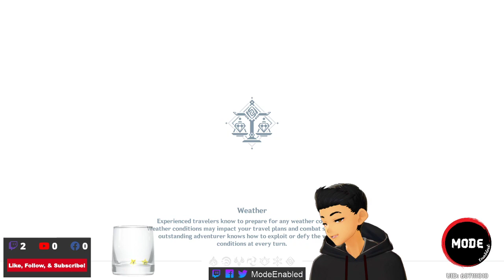NEW Avatar (web cam) Quests, Loot, & Exploration! PC, AMA, +BG Music! Come Chill.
Genshin Impact - Chill Stream come say hi! We'll be doing quests, loot, & exploration!